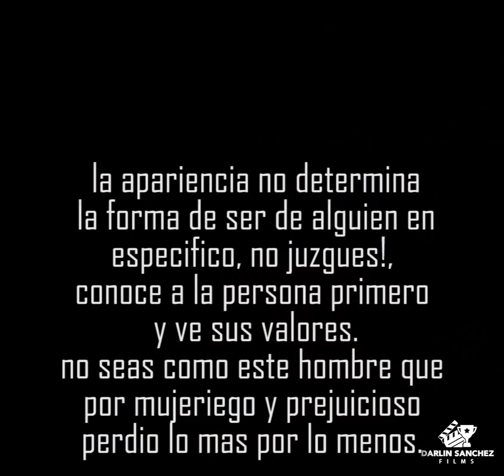SE ENAMORÓ- DE LA AMIGA DE SU MUJER. ..